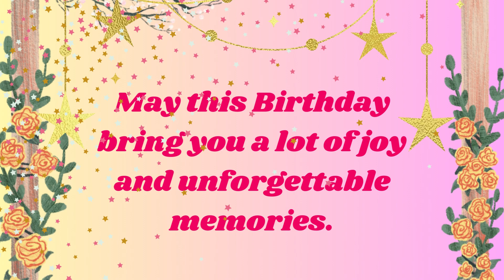Happy Birthday Henita